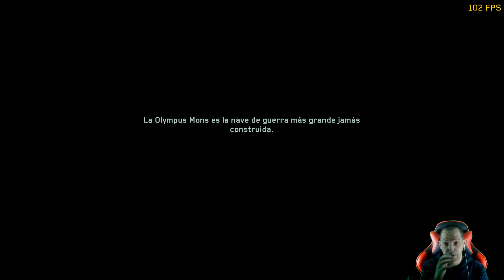Call of Duty Infinite Warfare 3.0 #9 | Gameplay 2K | Campaña | NeoGames76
TE CONSIDERAS UN NEOFILOOO PUES A QUE ESPERAS!!!

☆☆COMPONENTES☆☆
► Capturadora:
» AverMedia LGP Lite.
► Microfono:
» Blue Yeti Microphone Plateado
► Software usado:
» RECENTRAL
» Mirillis Action.
» Montaje Sony Vegas Pro 13.
► Datos del Super Jet NEO:
» Monitor: Asus ROG Swift Gaming PG278Q 27" LED 3D 144Hz
» Procesador: Intel Core i7 3930K 3.2Ghz (Turbo a 4.250 Mhz)
» RAM: 16GB DDR3 1600Mhz G-Skill
» Tarj. Gráfica: Gigabyte GeForce GTX 980 Ti Xtreme Water Cooling 6GB GDDR5.